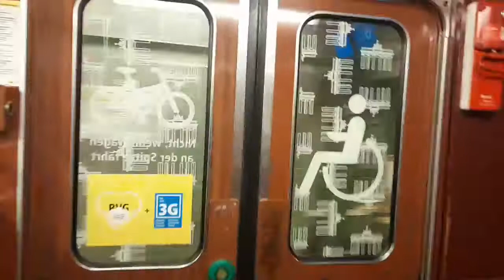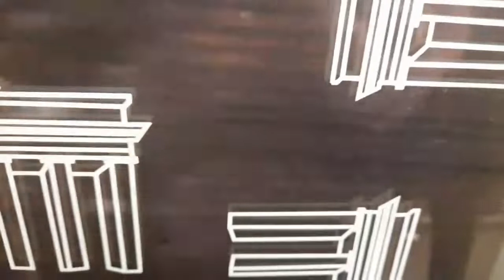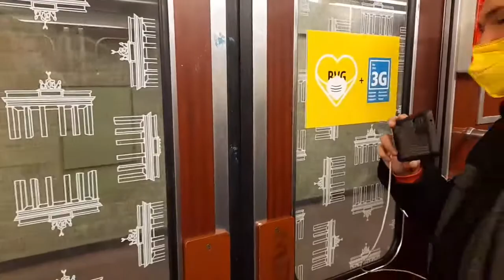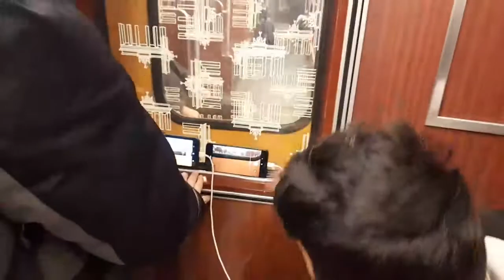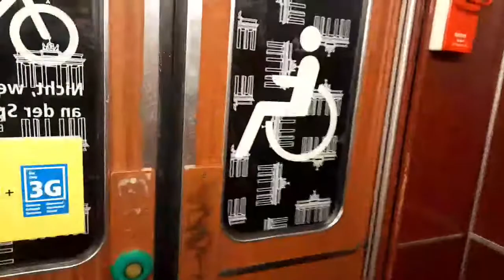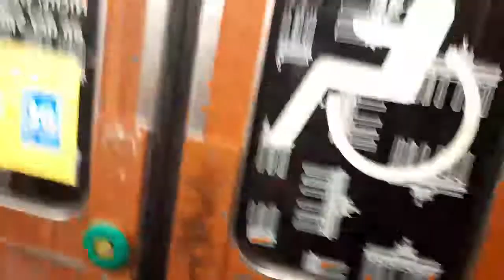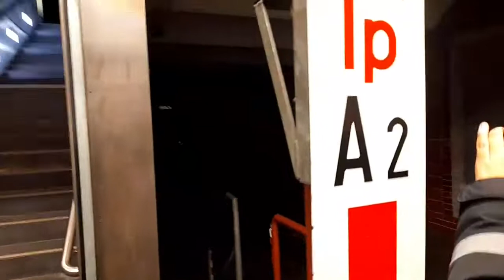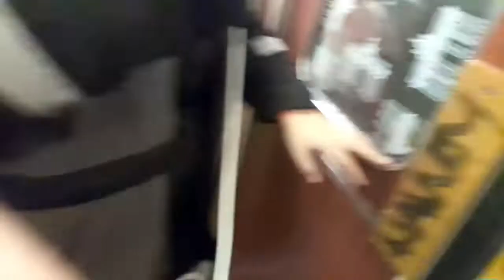U-Bahn Berlin: Letzter Tag der A3L71 am 6.3.2022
Sein Instagram: bus_bahn_fan. Sein Instagram: berliner_oeffentlichkeit_bvg